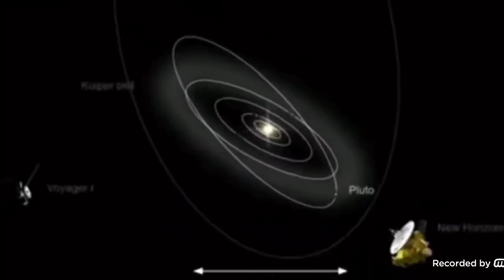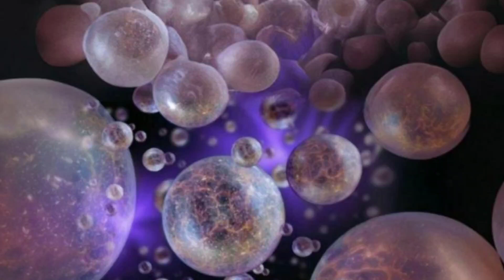universe zoom size full feature family virse compilation